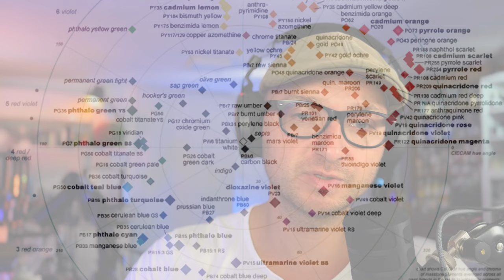The Fascinating World of Pigments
With the mindset of ''you gotta just press record'' (thanks @ThinkMediaTV ) I shot this first podcast about my passion; Pigments.

Not perfect, but see it as the first step of a new format on my channel. I also noticed I missed to mention a few essential aspects about the subject, but there'll be more episodes.

If you want to make your own watercolor paint with these beautiful pigments, check out my classes. From the very first step to your very own paint!

Mic and headphones by @rodemic